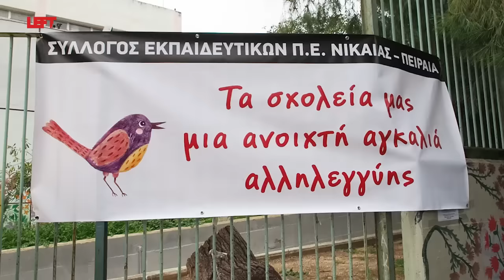Η υποδοχή των προσφυγόπουλων στο 15ο Δημοτικό Σχολείο της Νίκαιας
Η υποδοχή των προσφυγόπουλων στο 15ο Δημοτικό Σχολείο της Νίκαιας με το φακό του left
Θερμή ήταν η υποδοχή των προσφυγόπουλων το μεσημέρι της Τρίτης στο 15ο Δημοτικό Σχολείο της Νίκαιας. Αλληλέγγυοι, γονείς παιδιών που φοιτούν ήδη στο Δημοτικό, συλλογικότητες και τοπικοί φορείς, υποδέχθηκαν με χειροκροτήματα τα συνολικά 27 προσφυγόπουλα που θα φοιτήσουν στο σχολείο. Το κεντρικό σύνθημα-μήνυμα που κυριαρχούσε από τους αλληλέγγυους ήταν «καλοδεχούμενα τα προσφυγόπουλα στα σχολεία, τσακίστε τους φασίστες της Χρυσής Αυγής».
Στο φακό του left μίλησαν ο Γιώργος Ιωακειμίδης, δήμαρχος Νίκαιας-Ρέντη, ο Γιάννης Παντής, Γενικός Γραμματέας του Υπουργείου Παιδείας και ο Λεωνίδας Νίκας, Διευθυντής Πρωτοβάθμιας Εκπαίδευσης Πειραιά.